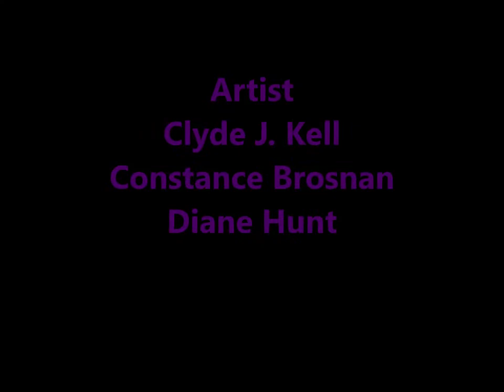Artists Friends Podcast Episode 50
We discuss our favorite online training resources, and how they have helped our art careers. Artist: Diane Hunt, Clyde J. Kell, Constance Brosnan.